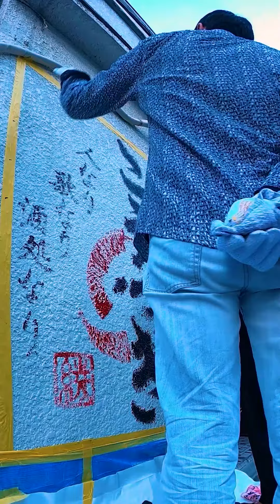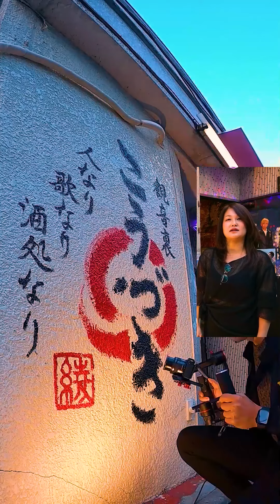縦動画 綾子パフォーマンス～浅草観音裏スナックこうづきの壁に書く～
銀座ママ書道家綾子がお送りするゆる〜い書道チャンネルです。

本気で書くときも、世間話が入ってしまうときも...。

さて今回は、『浅草観音裏 スナックこうづき』様より

壁書きパフォーマンスのご依頼。

店の名前、そして店主の想いを込めて力強い書を書き上げます。

皆様が書きたいと思える様な字を書ける様に楽しいコンテンツを配信していければと思いますので是非チャンネル登録もお願いいたします！